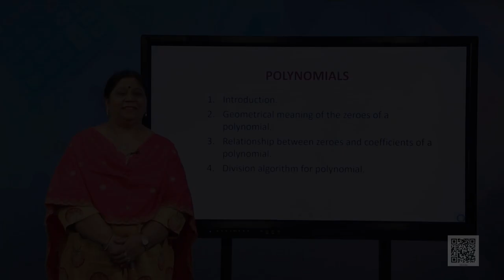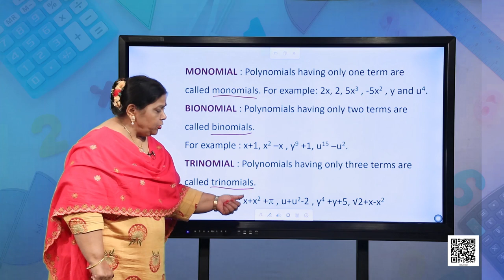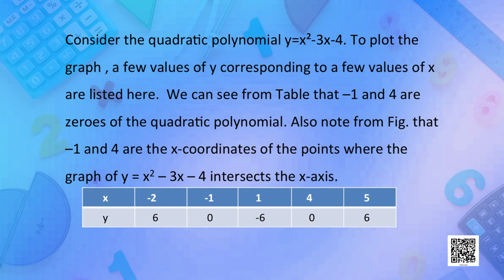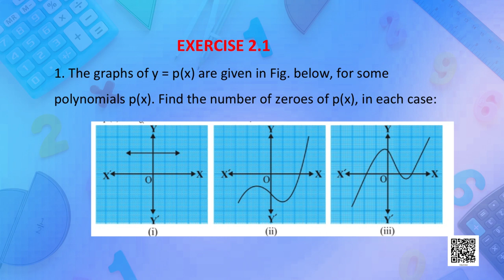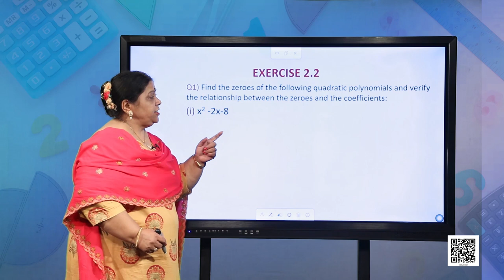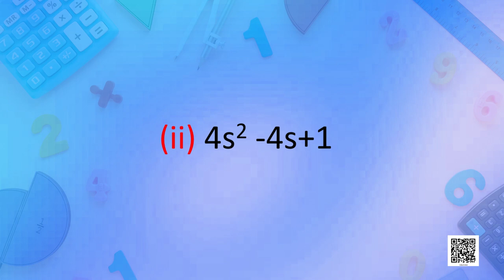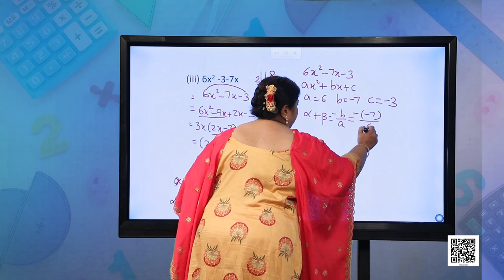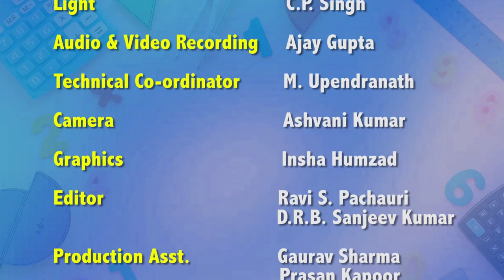Class 10 : Mathematics : Chapter 2 : Polynomials-1